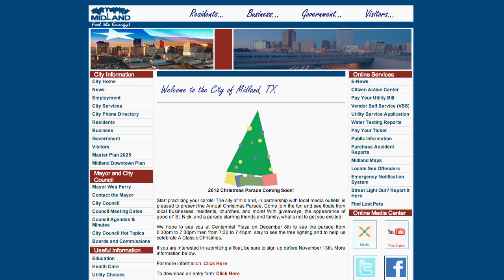The Midland Minute - Finding Lost Pets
The Midland Minute is a show catered to help you learn more about the city of Midland.

In this episode, we show you where you can find information about lost pets and more.